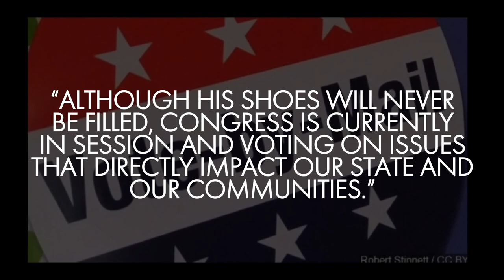Keisha Waites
Vote Tuesday September 29th
District 5